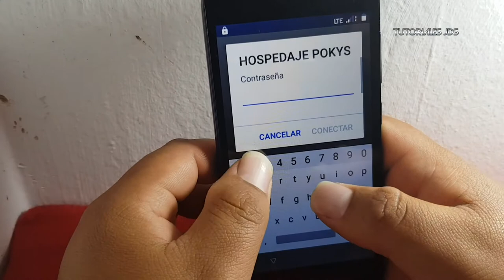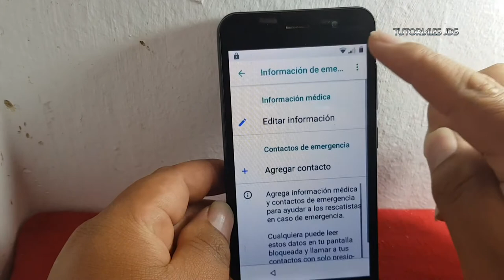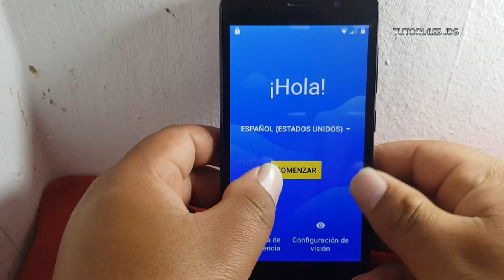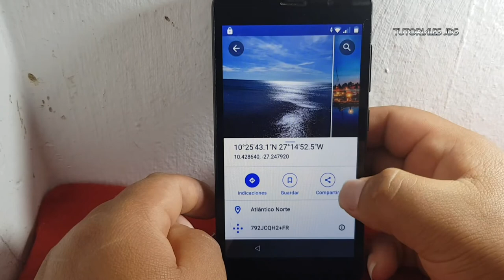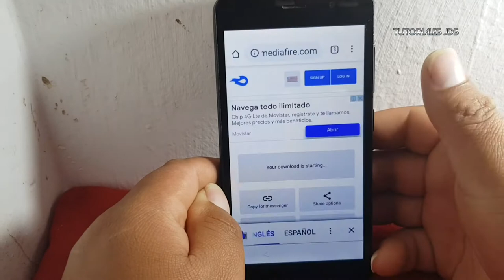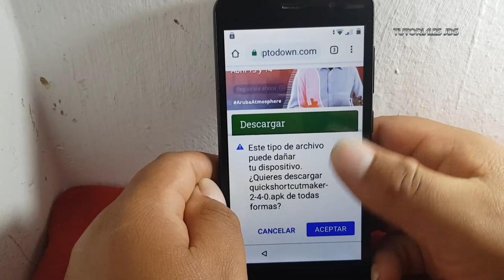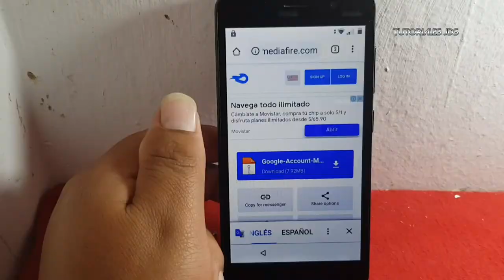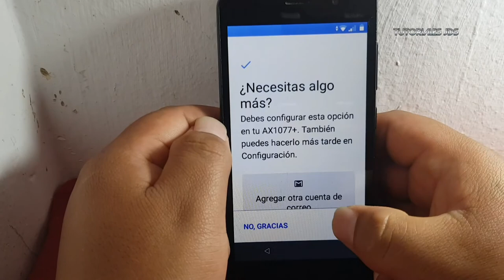Eliminar Cuenta Google Bmobile AX1077+|Plus| Metodo Actualizado